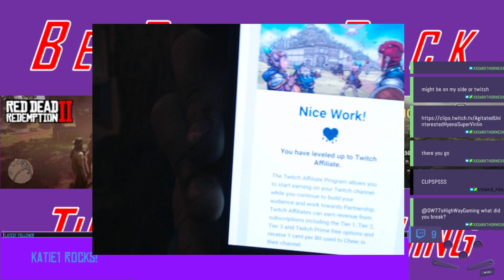DW Makes Affiliate on Stream!!!!!!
In case folks missed it, I made affiliate on Twitch the other day mid stream! And then one of my awesome viewers clipped it for me, so I thought I'd share!!